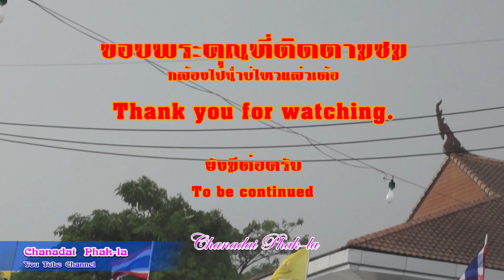บุญบั้งไฟยโสธร 2562 15 2019 Yasothon Boon Bung Fai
นี่เป็นเซิ้งบั้งไฟสวยงามจากคุ้มวัดทุ่งสว่างชัยภูมิครับ  กำลังเซิ้งอย่างสวยสดงดงามงาม...ฝนเท่ลงมา...ฝนเท่ลงมา คักปานหยัง แฮงขึ้นเรื่อยๆ ไปหนักสุดในขบวนบั้งไฟโบราณของอำเภอกุดชุมที่ต่อจากขบวนนี้ เลยเอาเหตุการณ์ที่พระยาแถนเริ่มโปรยปรายความชุ่มช่ำมาให้เพื่อนๆได้ชมด้วย โชคดีมากๆที่ไม่มีรามสูรเมขลา มาร่วมแจมด้วยแม้แต่นิดเดียว งานนี้พระยาแถนมาเองตามลำพังครับ... เชิญเพื่อนๆทัศนาให้เห็นถ่องแท้ 555
1080HD